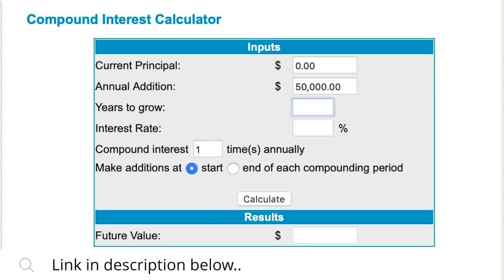How to become a millionaire in insurance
👉🏻👉🏻The FASTEST way to get working as an adjuster: Beginners Guide to a Claims Adjuster Career 👈🏻 👈🏻 FREE COMPLETE ROAD TO THE STORM GUIDE

Step by step how to take a really great income and build an uncommon lifestyle by BEING SMART..

Let's run some numbers ;)